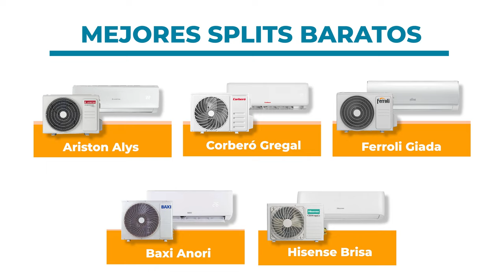Mejores aires acondicionados baratos 2024: Ranking de equipos LOW COST 🤑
Las temperaturas no paran de subir y contar con un aire acondicionado en casa se hace casi imprescindible. En este vídeo te mostramos un listado de los mejores aires acondicionados baratos, todos por menos de 400€ (instalación aparte). Porque la comodidad en el hogar no debería estar reñida a un gran presupuesto. Entra en CLIMAHORRO.ES y descubre una amplia gama de aires acondicionados a bajo precio.

¿Por qué comprar un aire acondicionado split?

Los ventiladores y algunos aires acondicionados portátiles pueden no ser suficientes para apaciguar el calor, necesitan estar funcionando todo el tiempo y el consumo de energía acaba siendo mayor, con un aumento de la factura de la luz considerable.

Los equipos de aire acondicionado split son sistemas más eficientes y que pueden durar hasta 20 años si llevamos un correcto mantenimiento. Se trata de una inversión rentable comparado con otros sistemas de climatización y que hará de tu hogar un lugar mucho más confortable, proporcionando un mejor descanso e incluso mejorando la calidad del aire. Tu salud y tu bolsillo te lo agradecerán.

En este vídeo te mostramos nuestra selección de los 5 mejores aires acondicionados baratos, pero en ClimAhorro.es encontrarás muchas más opciones económicas. ¡Visítanos y encuentra el aire acondicionado perfecto para ti! 😎

A lo largo del vídeo encontrarás los siguientes contenidos:

00:00 - Presentación
00:21 - #5 | Hisense Brissa
00:38 - #4 | Baxi Anori
01:00 - #3 | Ferroli Giada
01:27 - #2 | Corberó Gregal
1:57 - #1 | Ariston Alys
2:28 - Resumen y final

¿Qué es Climahorro?
Climahorro es una tienda online española especializada en climatización para el hogar y equipos de agua caliente sanitaria: calderas, termos, aire acondicionado, aerotermia y mucho más.

¿HABLAMOS?
Contacta con nuestra atención al cliente para resolver tus dudas:

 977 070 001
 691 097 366